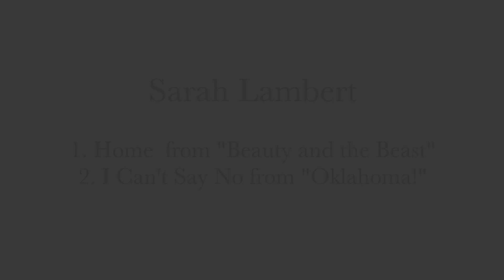HL Theatre 2021 Sarah Lambert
The Hal Leonard 2021 Vocal Competition
Musical Theatre Division – College/University Voices (Ages 18-23)

SARAH LAMBERT

1. Home from “Beauty and the Beast”
2. I Cain’t Say No from “Oklahoma!”